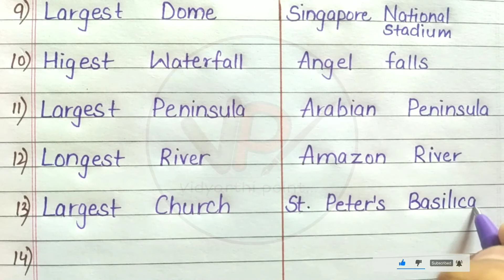Unique in Globe, unique places of world, special places in world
This channel is for:-
✒️Explaining Topics,
✒️General Knowledge,
✒️All types of Essays,
✒️Short Articles,
✒️Letter Writings,